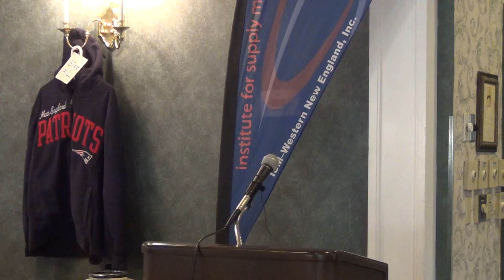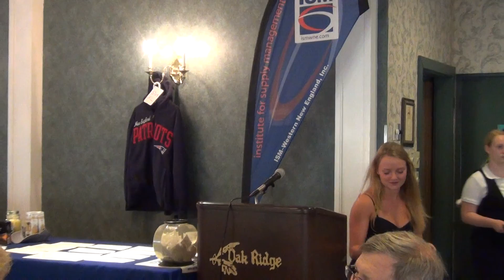Kaitlin Jordan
Description